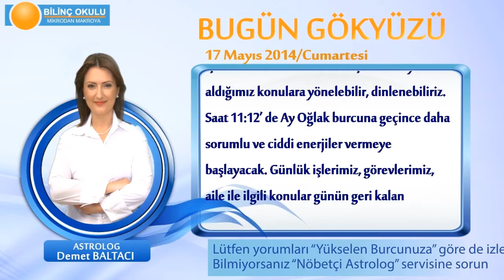KOVA Burcu, GÜNLÜK Astroloji Yorumu,17 MAYIS 2014, Astrolog DEMET BALTACI Bilinç Okulu